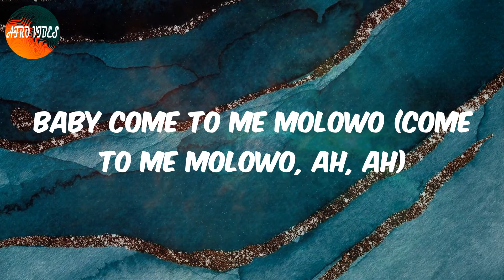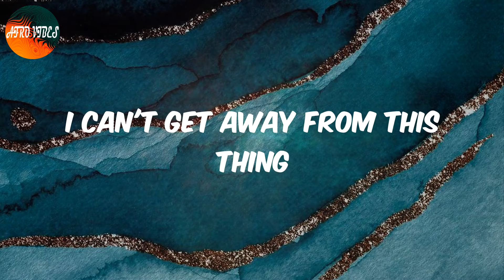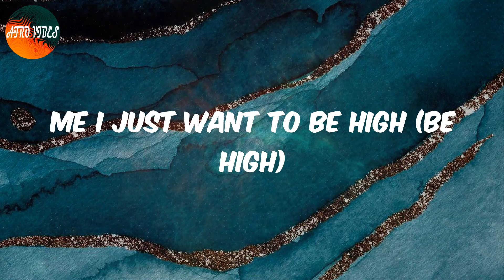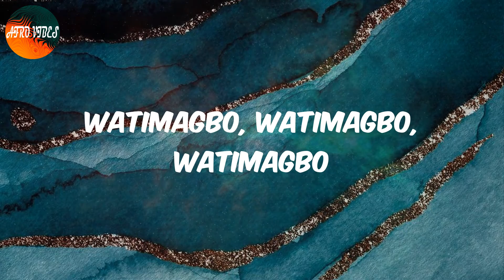High (Lyrics) - Adekunle Gold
Lyrics:
Hennessy 250
Be high
Be high
Me I just want to be high
Be high
Be high
Be high
Vision blurry
Words are slurry
Watimagbo, watimagbo

Afro High, Lyrics High, High Lyrics, Afro pop, Afro lyrics video, Adekunle Gold High